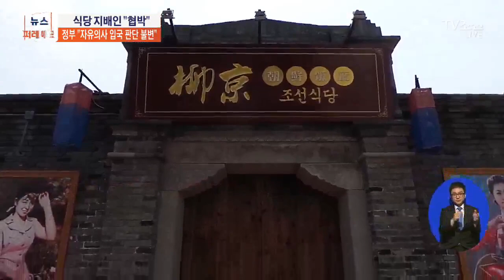집단탈북 지배인 "국정원이 동남아에 식당 차려준다 약속"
종업원 집단탈북 2년 만에, 북한 식당 지배인은 '국정원이 협박을 해서 한국에 들어왔다'고 주장했습니다. 우리 정부는 이들이 자유의사로 입국했다는 입장에 변화가 없다고 밝혔습니다.